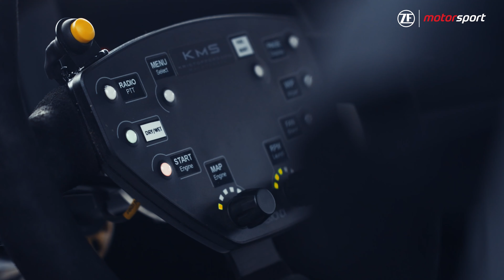ZF Motorsport – Car Walkaround @ FIA World Rallycross Championship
Join Johan Kristoffersson for an exclusive walkaround of the KMS Racing Team rallycross car! Powered by a 2-liter engine with 550 horsepower and equipped with ZF dampers featuring 280mm of travel, this car is built to perform across any terrain. Discover the engineering behind the team's success and see how each component contributes to peak performance.